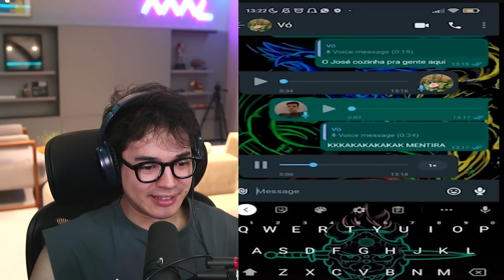Memes Do Tik Tok Que Vão Te Fazer CHORAR de RIR ou de TRISTEZA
eai riu ou choraste?